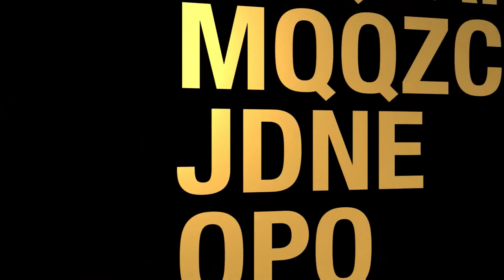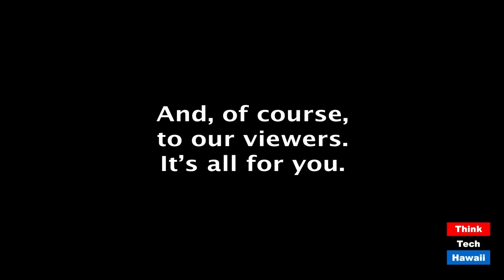For Trump, Covid is a Blessing (Coronaville, What's Next)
His campaign is unraveling, with good cause.  The host for this episode is Jay Fidell.  The guests for this episode are Tim Apicella, Stephanie Dalton, Cynthia Lee Sinclair and Winston Welch.

Our panel will discuss, Trump's incredible machinations after he released himself from the hospital, how his bizarre moves and comments have affected the government, the medical community, the press, the electorate and the election now three weeks away.